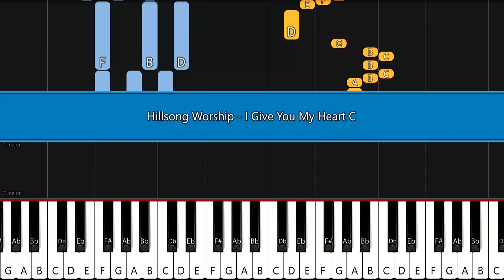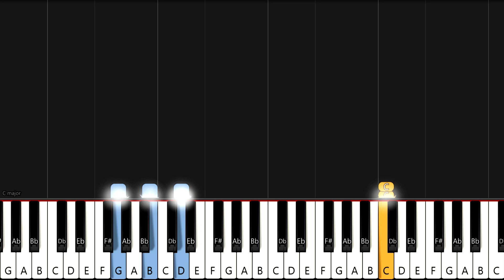Hillsong Worship - I Give You My Heart | EASY PIANO TUTORIAL BY Extreme Midi